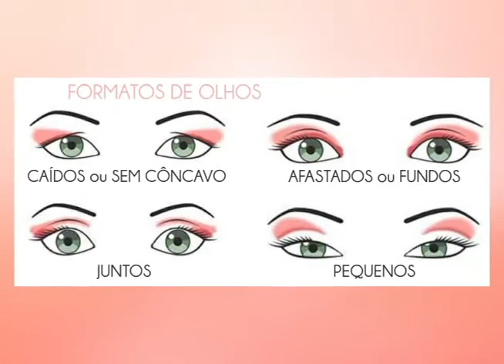Visagismo: Mudança de visual de acordo com a personalidade